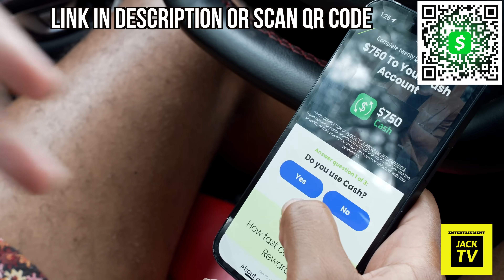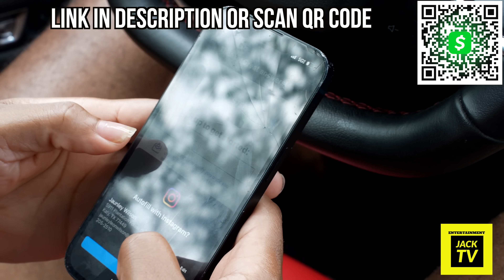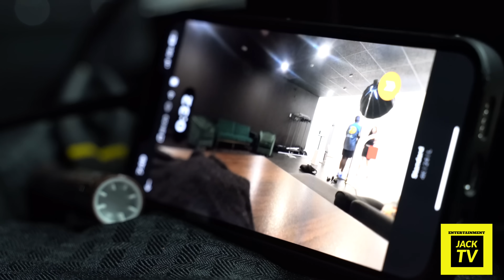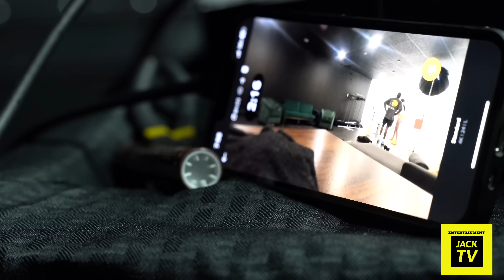Will Her BOYFRIEND SLEEP with ANOTHER Girl?! | Loyalty Test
The plan was for sherry to book a photoshoot with Mercedes boyfriend Roderick because he is a photographer we rented out this studio  placed cameras and sent Roderick the address to come take sherry and Keisha pictures Keisha is sherrys daughter so she will also be apart of this photoshoot and as he take their pictures she will then flirt with him to see if he will take the bait while Mercedes sit and watches everything from the command center

ROAD TO 1million
 LETSSSSSS GOOOOOOOOOO